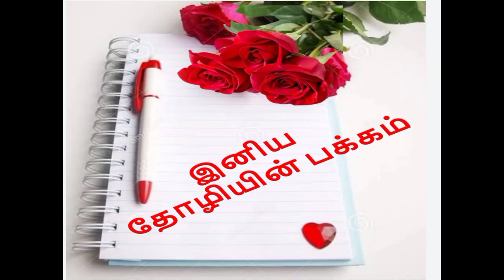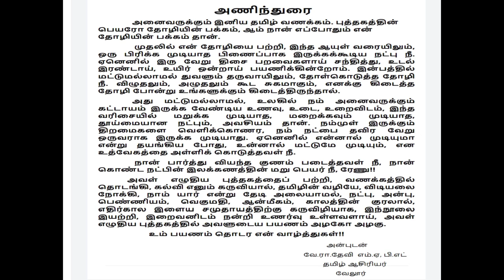இனிய தோழியின் பக்கம்அணிந்துரை கவிதை தமிழ்#